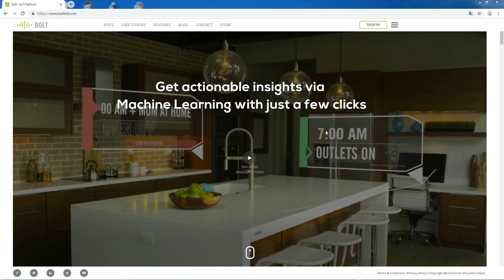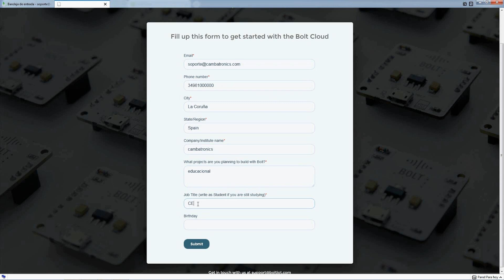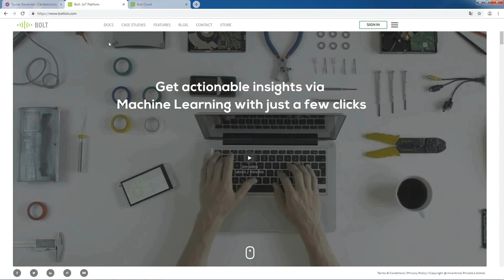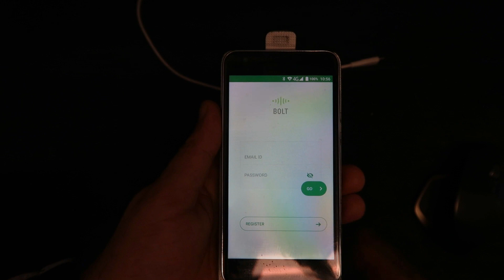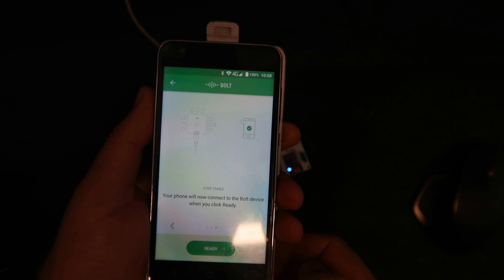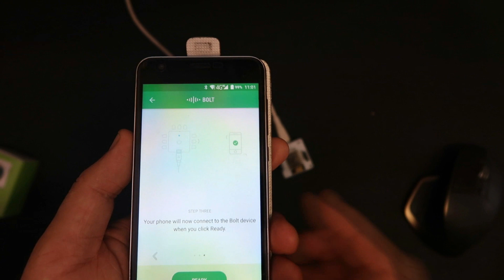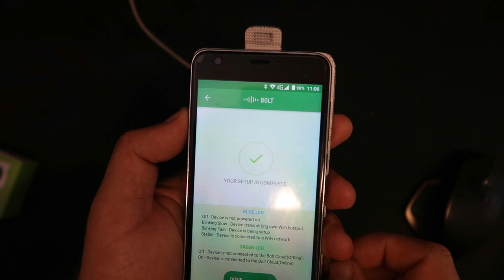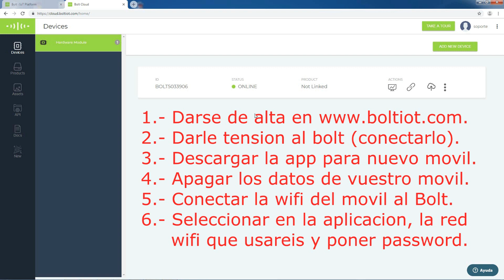BOLT iot #2 : Unboxing e Instalacion App.